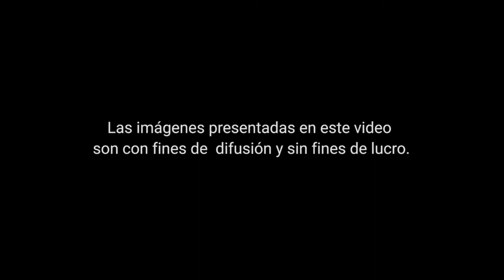El Zapatismo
Te invitamos a conocer sobre la figura de Emiliano Zapata y el movimiento zapatista surgido de la Revolución Mexicana.